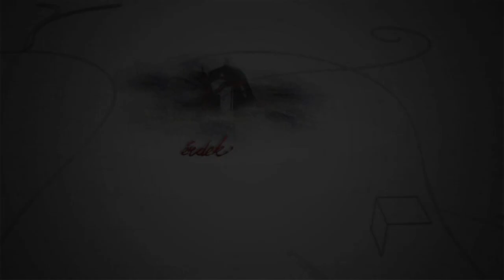230404 Fehérvári Beszélgetések Egerházi Attila Szinházi olimpia